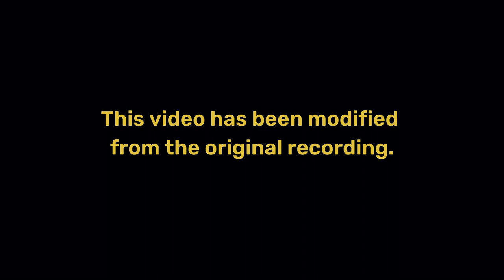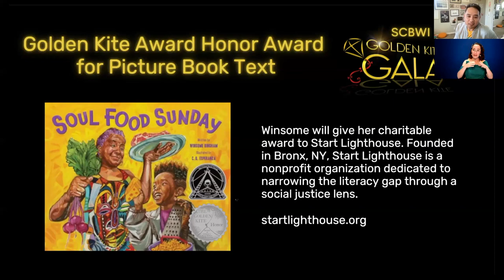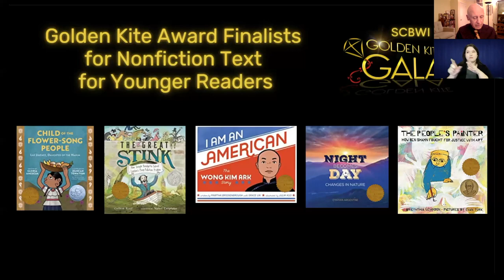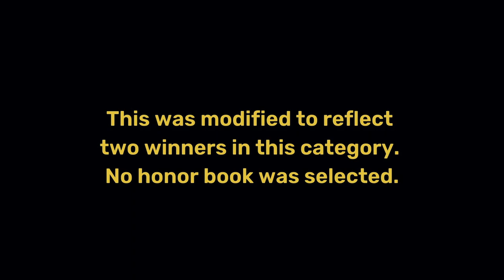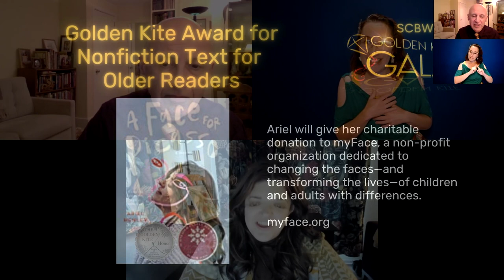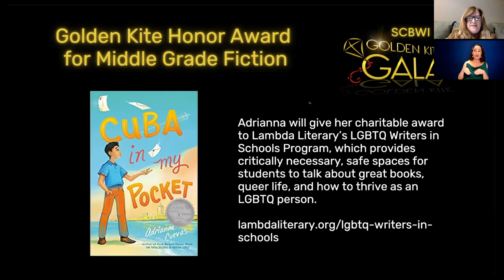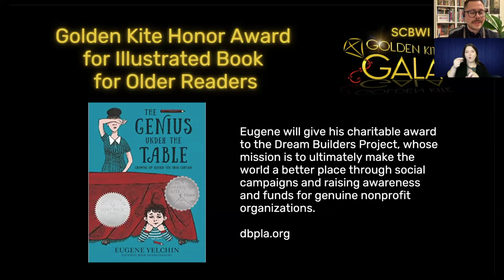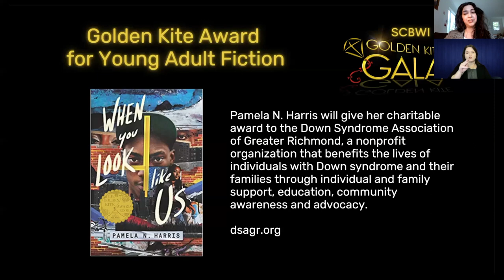2022 Golden Kite Awards Gala from SCBWI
Please enjoy the complete video of SCBWI's 2022 Golden Kite Awards Show. Congratulations to all the winners and honorees, and to everyone who participated.

Learn more about the winners and honorees, and the charities they support,